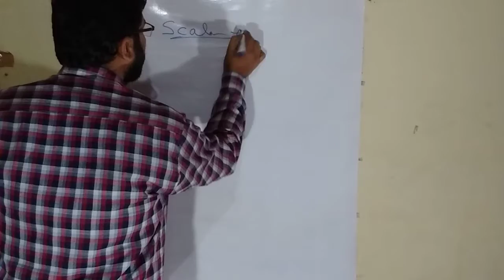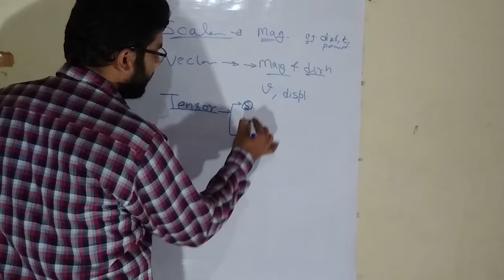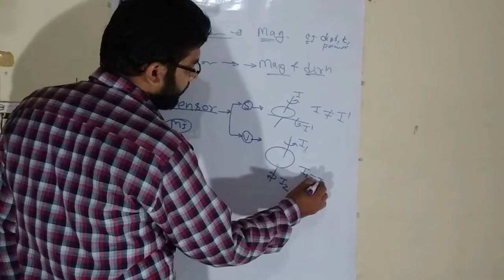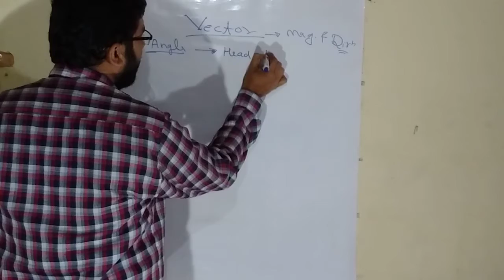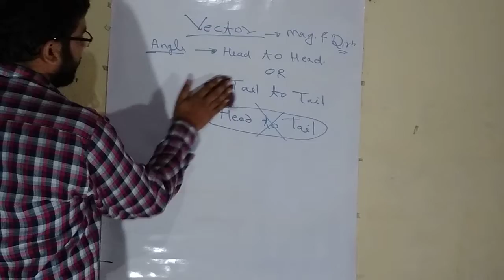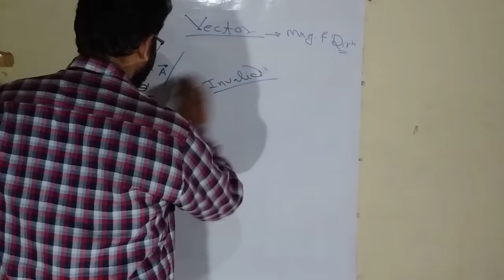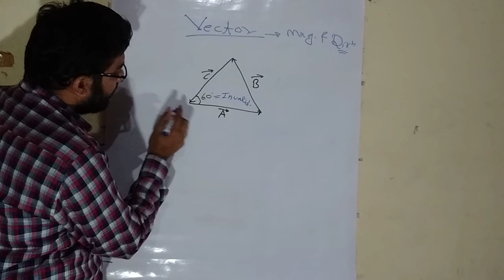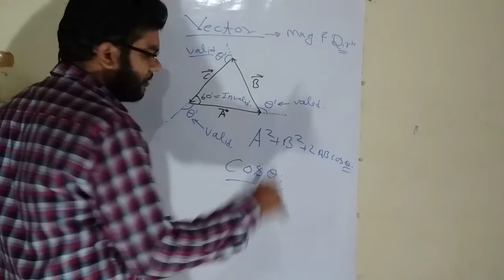Vector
W sir CM of Physics 📚📚
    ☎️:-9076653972